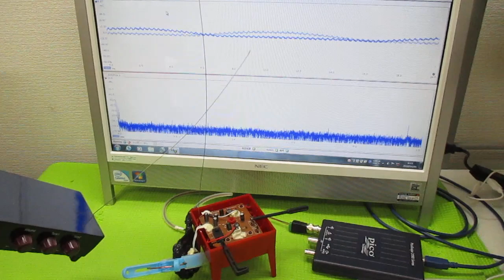テルミンを利用した超音波伝搬に関する実験動画 ultrasonic-labo